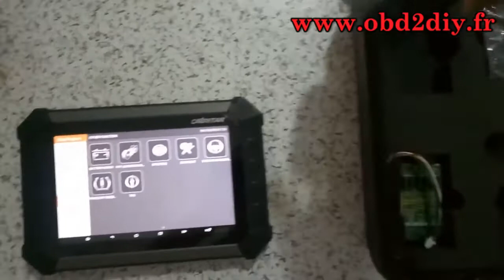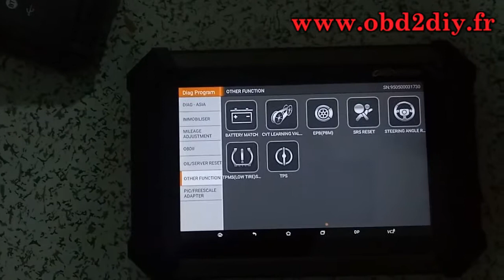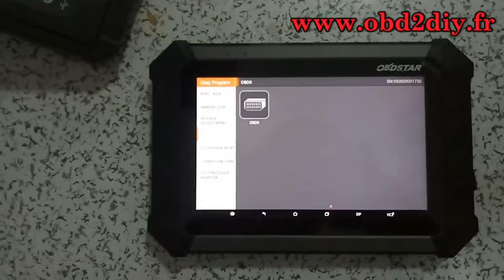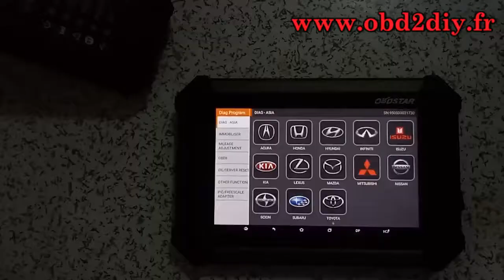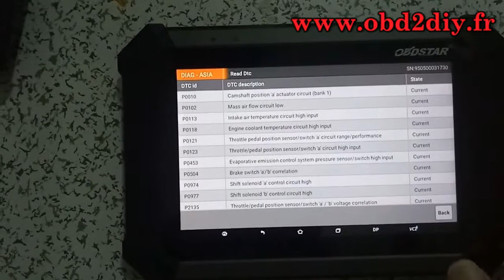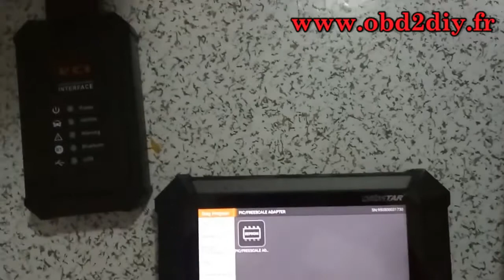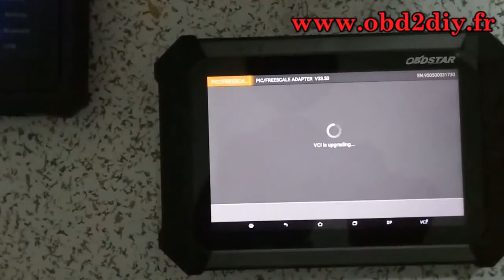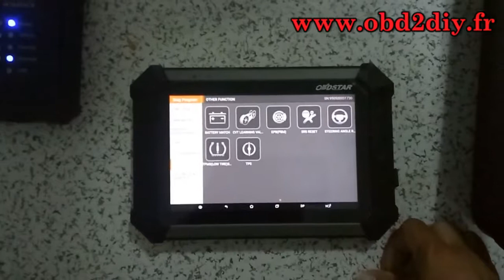Comment utiliser OBDSTAR DP PAD Tablet pour les véhicules japonais et sud coréens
OBDSTAR DP PAD tablette IMMO ODO EEPROM PIC OBDII outil pour les véhicules japonais et sud-coréens

OBDSTAR DP PAD Fonction:

Antidémarrage + réglage de l'odomètre + adaptateur EEPROM / PIC + OBDII + ABS + TPS + SRS reset + réinitialisation TPMS (pneu faible) + angle de braquage
reset + apprentissage CVT / réinitialisation de la valeur + EPB + huile / réinitialisation du service + mise en correspondance des piles + diagnostic (publications en série japonaises et coréennes)

OBDSTAR DP PAD Couverture de véhicule:

HIMIKO, MAZDA, HONDA / ACURA, HYUNDAI, ISUZU, KIA, MITSUBISHI, NISSAN / INFINITI, SSANGYONG, SUBARU, SUZUKI, TOYOTA / LEXUS etc.

Mise à jour du logiciel OBDTAR DP PAD
Une mise à jour clé: mise à jour gratuite pour un an, après un an, il est 70usd.

Langue: Anglais

La concentration rend professionnel!
Les véhicules japonais et coréens sont largement distribués et bénéficient d'une bonne réputation dans le monde entier. Par conséquent, DP PAD est créé en réponse à la bonne et les conditions. C'est un appareil pratique, combinant le système Android, l'antidémarrage, le diagnostic et la fonction spéciale, qui suit de près la tendance mondiale et répond largement à la demande des utilisateurs. En outre, la base de données de maintenance abondante et puissante et la vidéo de test de voiture ont réalisé un fonctionnement plus facile et un réel succès. En outre, le guide à distance renforce la communication entre les utilisateurs finaux et les techniciens, sans se soucier du service après-vente.

Le système Android est équipé d'une interface claire et conviviale.
La fonction de diagnostic renforce le professionnalisme dans la programmation automatique des touches.
Une grande quantité de vidéos aide les utilisateurs à l'utiliser facilement.
La base de données de maintenance offre des données plus puissantes.
Le guidage à distance permet d'obtenir une distance nulle entre les utilisateurs et les techniciens.
Le centre de rapport contribue à l'amélioration mutuelle de l'expérience et de la technologie du terminal.
Une mise à niveau clé réalise en un clic.
La conception industrielle garantit que l'outil fonctionne de manière stable dans des environnements difficiles, tels que des températures élevées ou basses.